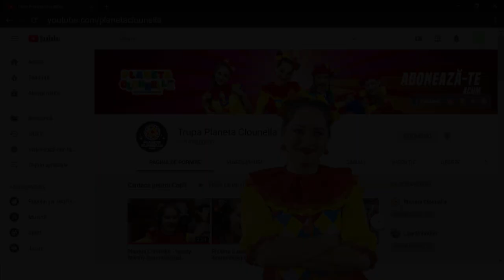Ce ma face sa ma sperii? | povesti pentru copii | povestipentrucopii | Povesti cu Clounella #35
Ce ma face sa ma sperii?
de  Heidi Howarth, Daniel Howarth

Ascultare placuta!

🎯 Dacă doriți dați like sau follow paginii noastre:
Urmareste-ne si pe: